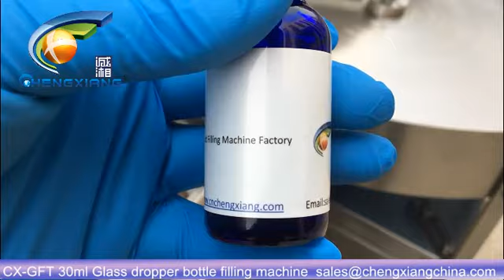30ML Glass dropper bottle filling line